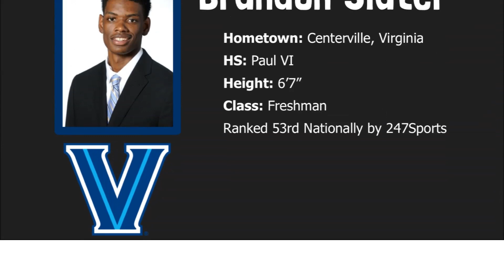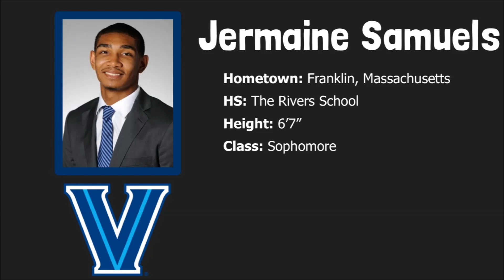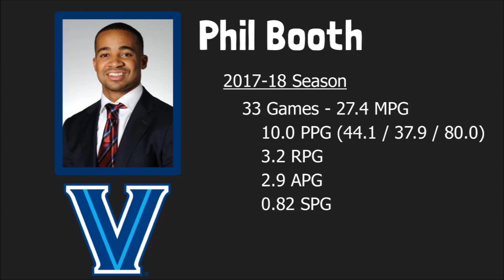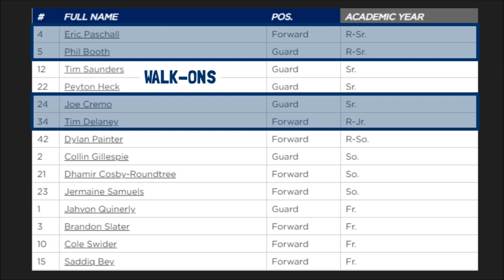Villanova Basketball 2018-19 Season Preview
How does Jay Wright's squad look heading into the 2018-19 season? RTT's Villanova basketball season preview features five things to watch for in the Wildcats' upcoming season.

There is always another seat at the RoundTable!